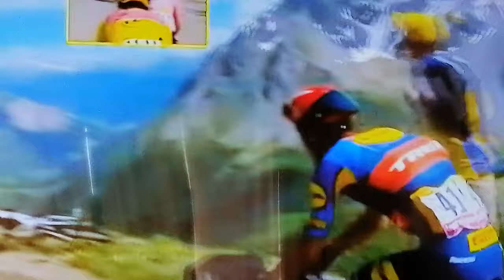Momentos del Asenso al Galibier 4Et TDF 2024 Img Cnl Caracol Tv y RCN tv.